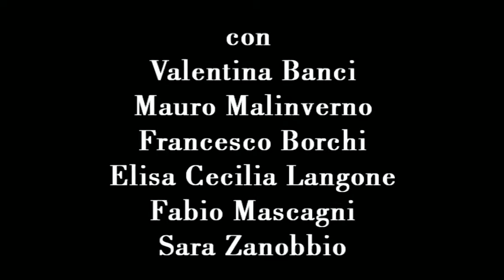La cantatrice calva al Metastasio di Prato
La nuova produzione del Teatro Metastasio Stabile della Toscana aprirà la stagione 2011-12 del Metastasio. La cantatrice calva di Eugène Ionesco, regia  Massimo Castri con la collaborazione di Marco Plini con Valentina Banci, Mauro Malinverno, Francesco Borchi, Elisa Cecilia Langone, Fabio Mascagni, Sara Zanobbio.